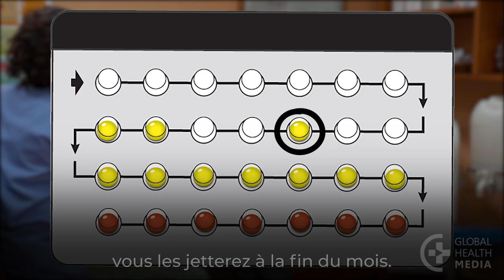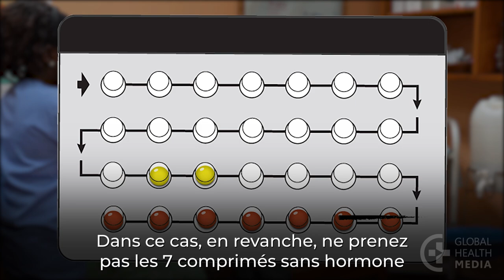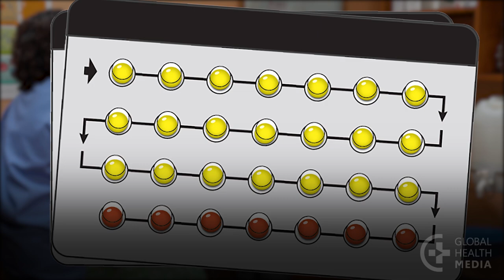What to do When You Miss a Pill, Teaching Short (Women & Partners), French - Family Planning Series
Que faire en cas d'oubli de pilule.  By Global Health Media Project

This Teaching Short shows and tells you what to do if you miss a contraceptive pill.